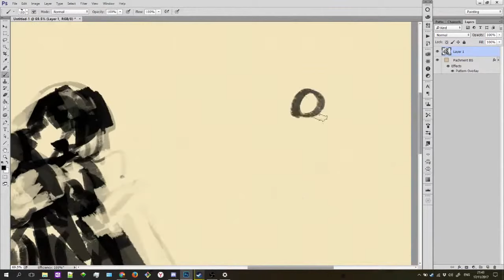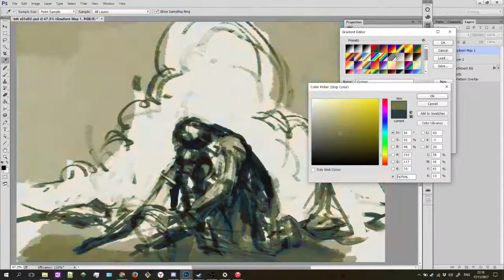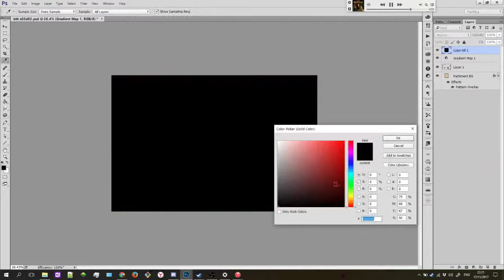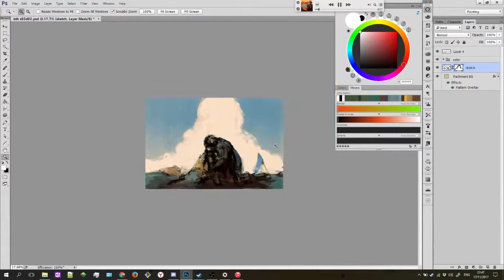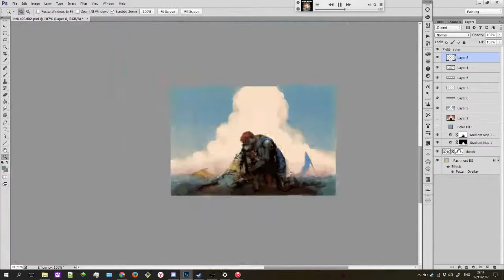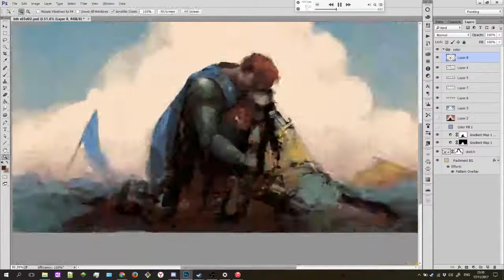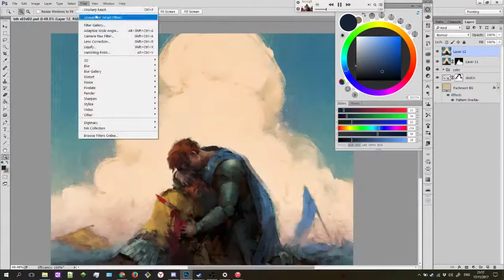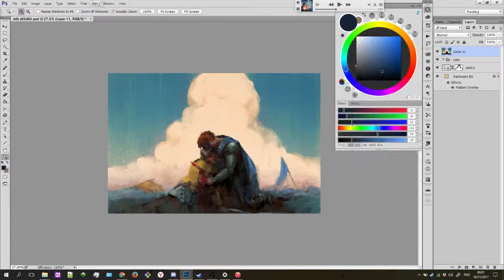Speedpaint battle #5. "On the wrong side" [10x]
Тема: "НЕ С ТОЙ СТОРОНЫ"